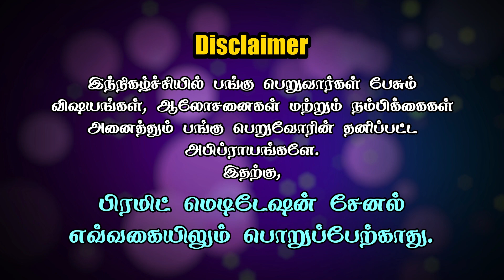Spirituality is Material by Patriji | Pearls of wisdom | PMC Tamil